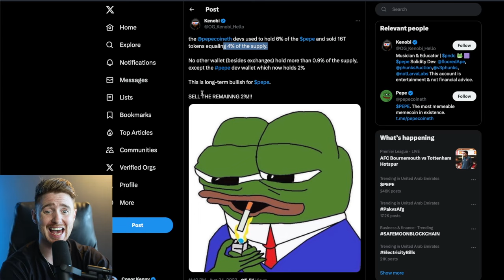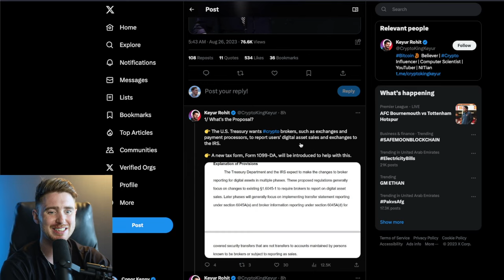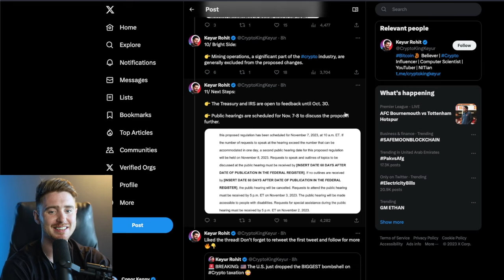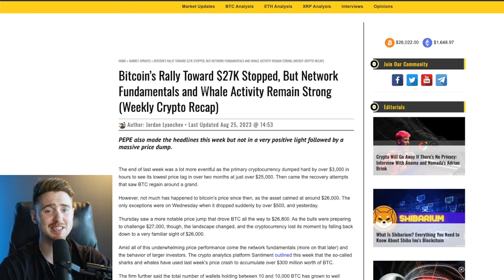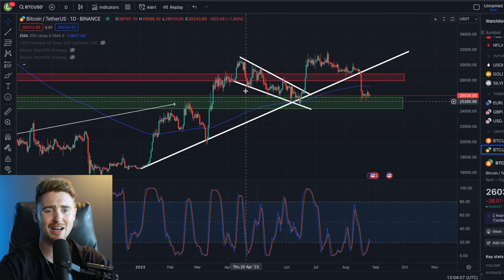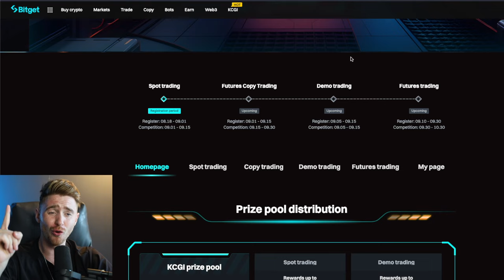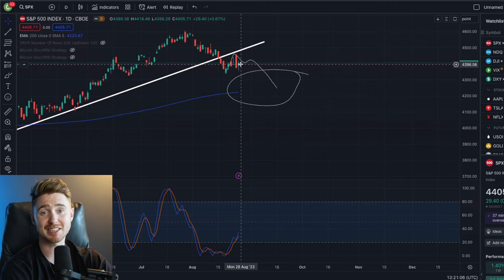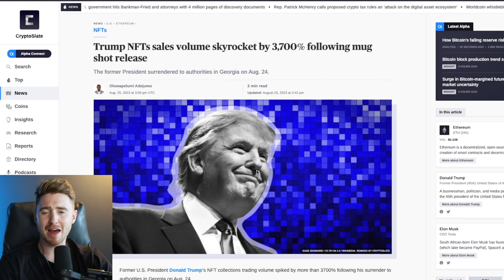⚠️GOVERNMENT IS GOING TO F**K CRYPTO!!!!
🚀Bitget KCGI COMP - WIN $2,650,000!